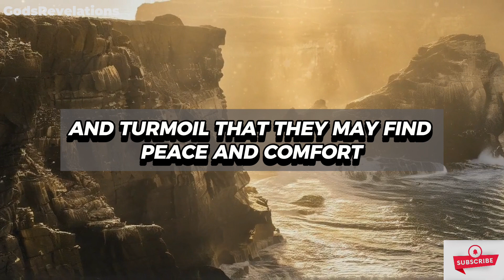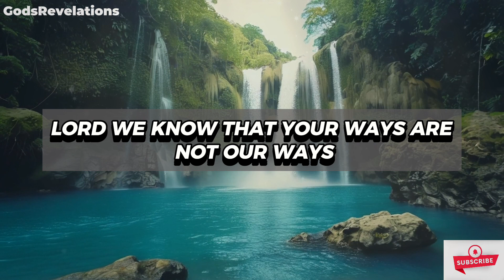God's Revelations - A Healing Prayer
A Healing Prayer - Embracing God's Healing Touch: A Prayer for Wellness and Wholeness

Attention! If you also want to make a small help to our channel that carries the word of God.

godsrevelations